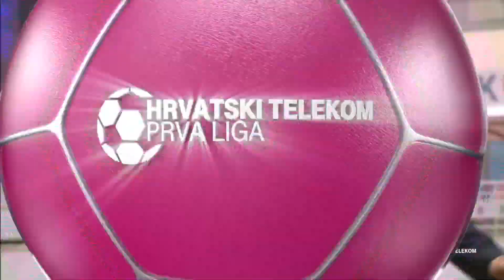HIGHLIGHTS | HNK Hajduk 1:1 GNK Dinamo | 22. kolo HT Prve Lige | Gol Majera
Dinamo je jučer na Poljudu odigrao remi protiv Hajduka, a pogodak za našu momčad postigao je Majer. Najbolje trenutke utakmice pogledajte u videu!